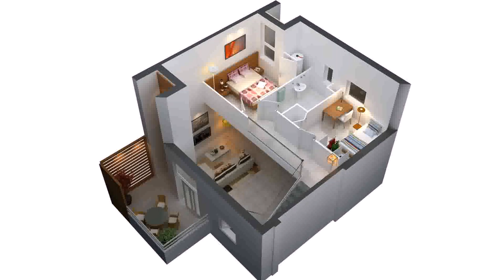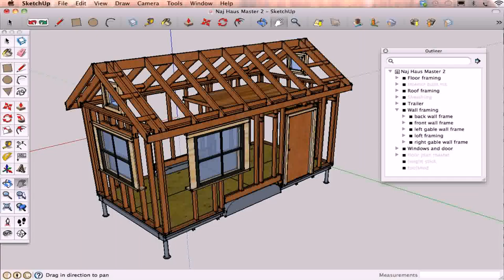How To Make Tiny House Floor Plans (see description) (see description)